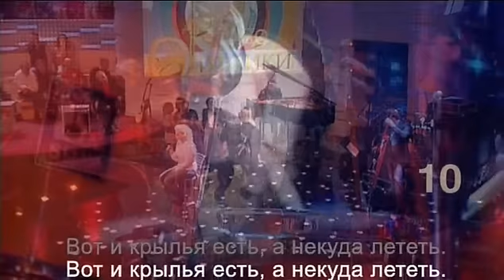Лариса Долина - Ангел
Лариса Долина в программе "ДОстояние РЕспублики. Андрей Макаревич", эфир 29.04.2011